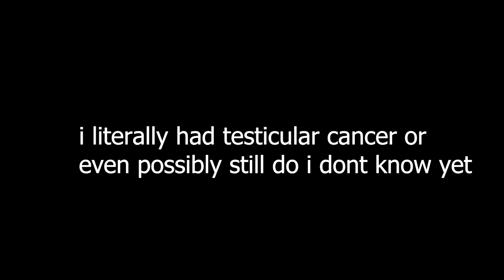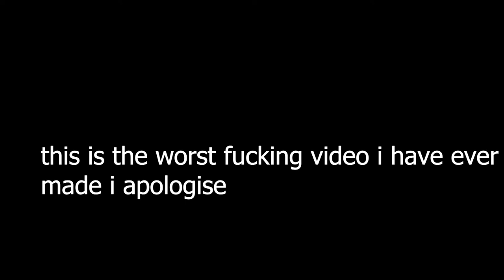I GOT CANCER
Yup.
we ball tho